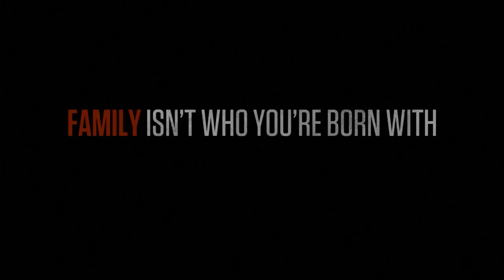Mafia III - The Marcanos - The Italian Mafia Trailer